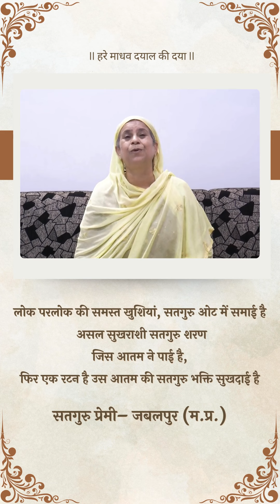पूर्ण सतगुरू की शरण में आने से उच्च गुण जीव के अंदर स्वतः ही आते है | Bhakton Ka Nirmal Bhav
लोक परलोक की समस्त खुशियां, सतगुरु ओट में समाई है असल सुखराशी सतगुरु शरण जिस आतम ने पाई है, फिर एक रटन है उस आतम की सतगुरु भक्ति सुखदाई है
सतगुरु प्रेमी - जबलपुर (म.प्र.)